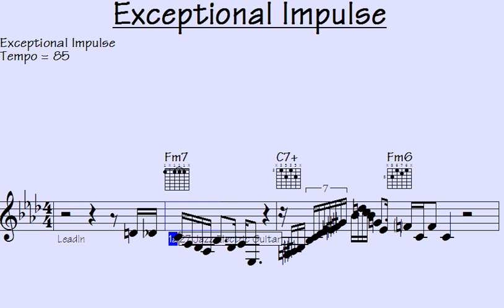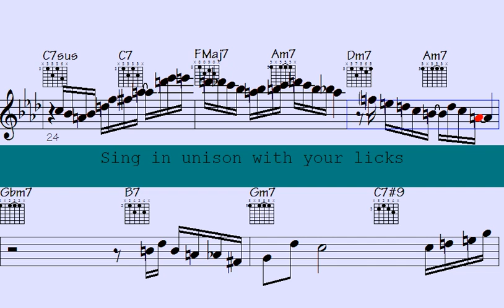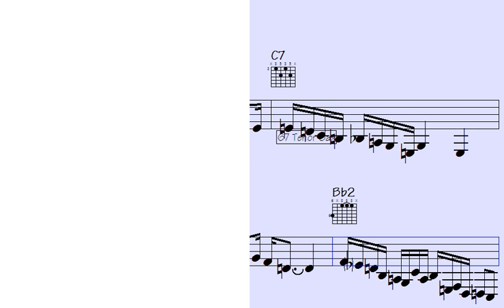🔥exceptional Impulse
"Discover an enthralling journey through captivating visuals and thought-provoking content that will leave you mesmerized. Join us as we delve into intriguing topics, exploring the depths of knowledge and igniting conversations that challenge conventional thinking. Embark on a voyage of intellectual exploration and expand your horizons with our insightful videos.

l2k 7-54